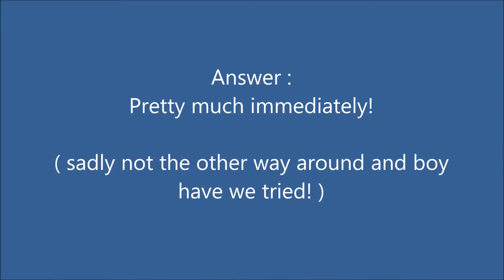Question (and experiment) : How quickly can unicyclists learn the electric unicycle from scratch?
to join the largest EUC community on the internet.

Filmed on May 8th, 2015 in Hong Kong
Unicyclists learned to balance left-right as well as front-back. Where as electric unicyclists only learned the left-right and let software balance our front-back.